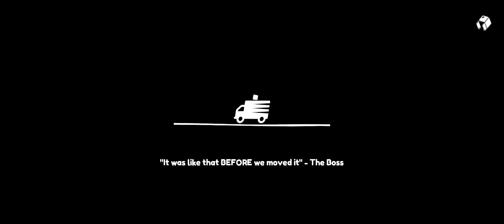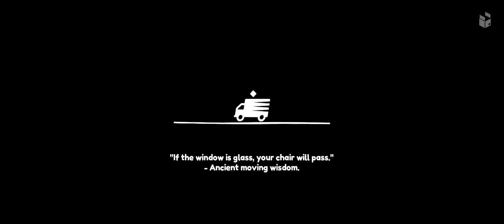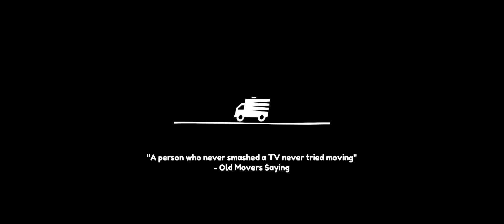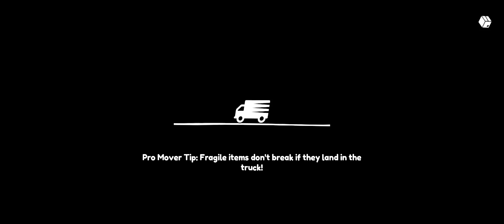Moving Out - 'Movers in Paradise' DLC First 55 Minutes of Ultrawide PC Gameplay (No Commentary)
The award-winning couch co-op game Moving Out is back for more with a brand new DLC 'Movers in Paradise'! Comprising of ​14 new story levels, 10 new arcade levels and 4 new movers! Here's our first look at the first 55 minutes of PC gameplay on Ultrawide 3440x1440 resolution.

​Movers in Paradise launches on 25th February